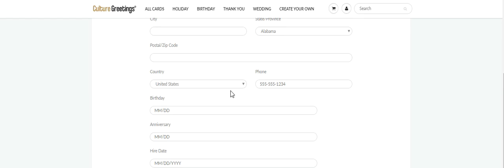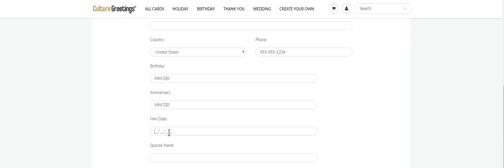Request Addresses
Need mailing addresses to send greeting cards and invitations? We make it easy.  Login to "My Account" on culturegreetings.com

2. You send the link to friends. Email, text or post the link to friends and family.

4. Your address book is updated. It's stored for you to use when sending out cards.